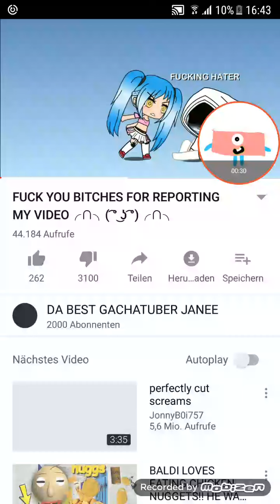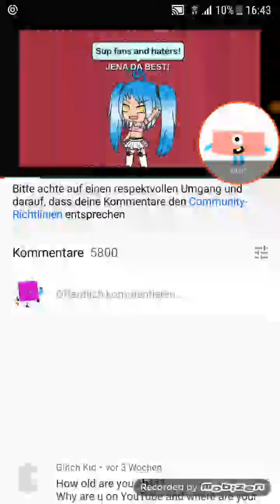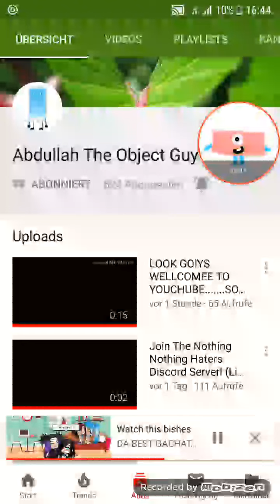Half Rants S1E2